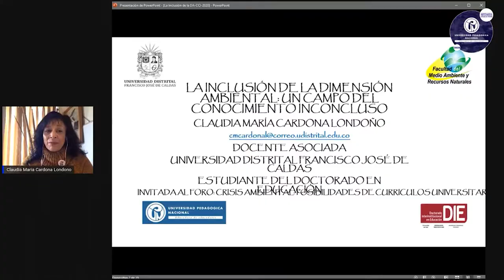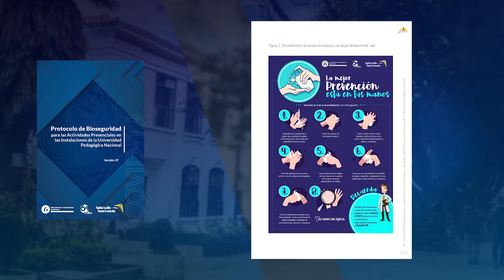Fortalecimiento de los compromisos misionales Ambiental